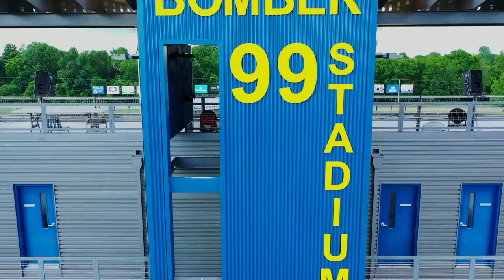Born Country - Alabama (All Photography was done in Baxter County Arkansas)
Here is a little video I put together while practicing editing. I hope you enjoy. All footage was taken in Baxter County Arkansas.